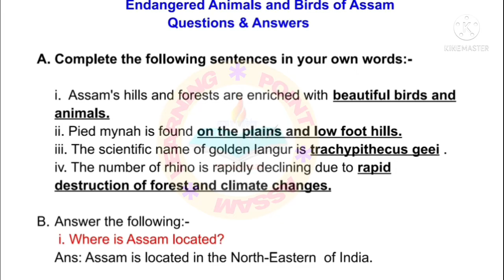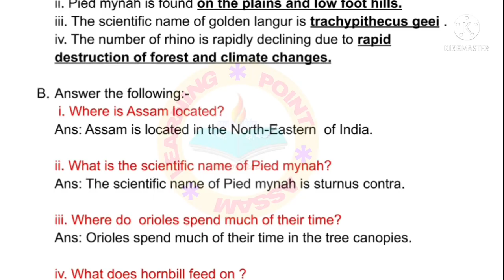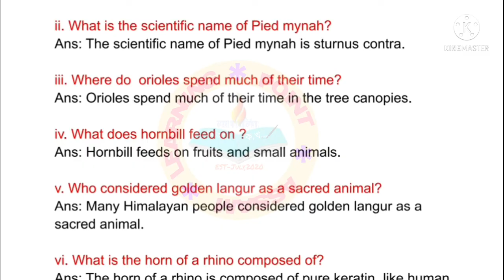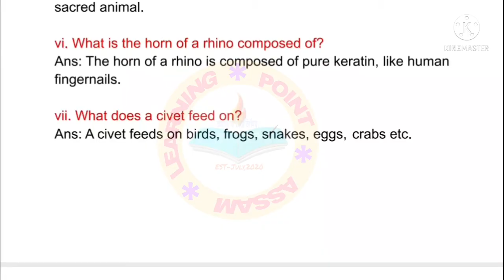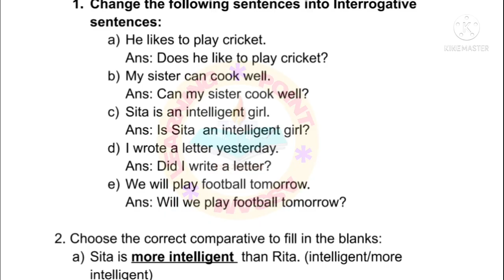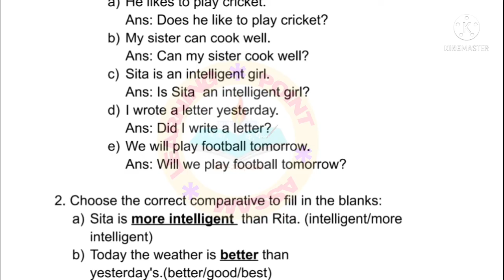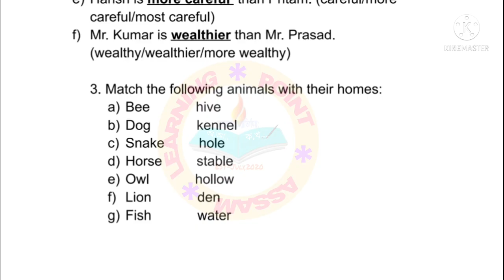Sankardev Shishu Niketan Class 6 English Endangered Animals and Birds of Assam questions answers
Endangered Animals and Birds of Assam questions answers